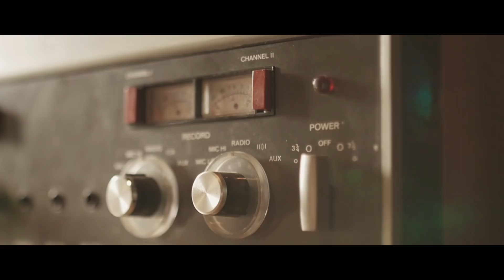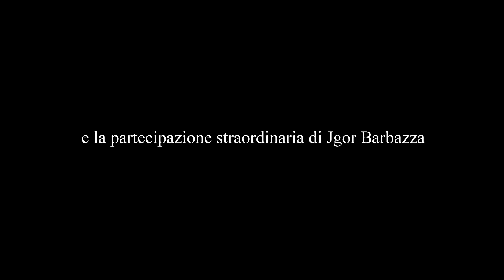Blonde Brothers - Maggie (Official Video)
Blonde Brothers (Francesco e Luca Baù)
Produttori: Enrico Kikko Palmosi e Sabatino Salvati
Up Music Studio: Chiara Stizzoli
Mix and Mastering: Marco D'Agostino presso 96kHz.it Milano
Director Video: Attilio Caldognetto
Ufficio Stampa: PassoDopoPasso Umberto La Bozzetta
Registrazioni voce: Michael Tensci all'Up Music Studio
I nostri genitori: Denis Baù e Loretta Munari

da un'idea di Francesco e Luca Baù

Con la straordinaria partecipazione di Jgor Barbazza.
e con la straordinaria partecipazione di Paola di Benedetto nel ruolo di Maggie.

Location: Bottega Campana (Marostica)
                  Città di Vicenza

Make up Artists: Manuela Zampicinini, Francesca Motta

Chitarre: Liutaio Angelo Brodini (Brescia)

Thanks to Giuseppe Campana and all the friends who helped us!

Lyrics:

Meggie

Maggie butta quel suo peluche

ora è grande non serve più

nel suo letto l’affetto è schiavitù.

Un incrocio, un semaforo

sulla strada un vieni e vai

e poi buttarsi via in un autostop.

Qualcuno arriverà

un’altra volta soffrirà.

Un gioco d‘amore sei

Un’ora di sesso crei

Qualcuno arriverà

e un’altra volta soffrirai

E’ un lavoro la sua città

Prigioniera di una realtà,

Tacchi e asfalto le sue vanità

Fare sesso non è un tabù

ma Maggie è lì, non sorride più

Casa dolce casa dove sei

Qualcuno arriverà

un’altra volta soffrirà

Qualcuno arriverà

Arriva lui ed è già un eroe

col sorriso e una giacca blu

ha un dopobarba che non scorda più.

Senza dubbio lei se ne va

tra le braccia di chi già sa

che tutta la sua storia accetterà

Per sempre non si sa

ma con lui ci proverà

ma con lui ci proverai

La cornice nuova attorno a te

È una foto in due

Rinnovando la tua identità

Lui ti accetterà…

Una coppia cammina e lui

Stringe forte la mano a lei

e la strada è già una polaroid

In quei passi una musica

è quel battito in sincronia

di chi salva e non se ne va via.

il passato muore

dove nasce un vero amore.